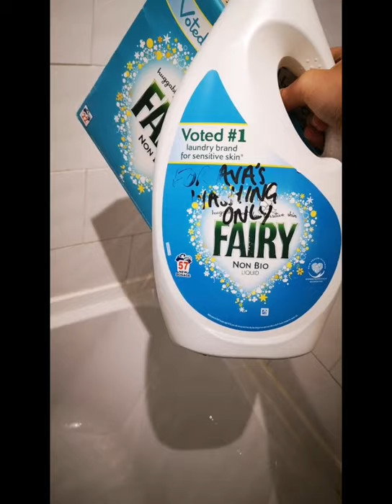How to wash your wedding dress at home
Wash my wedding dress with me.

OK so I'm new to this YouTube malarkey so apologies if it's not up to everyone's standard but you have to start somewhere right?

Take a look at some of my work of my wedding hair.